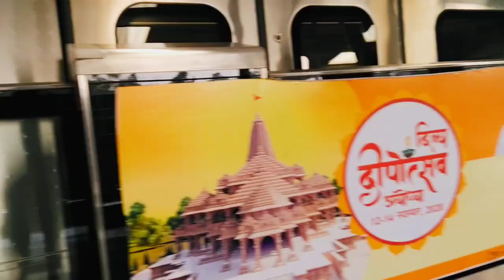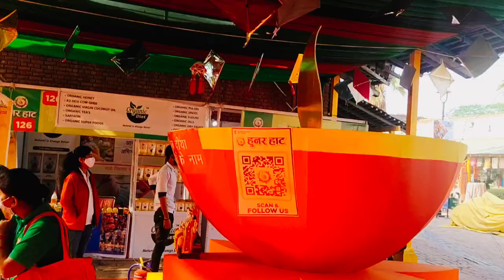Nsp Delhi Hutt Full HD 1080p